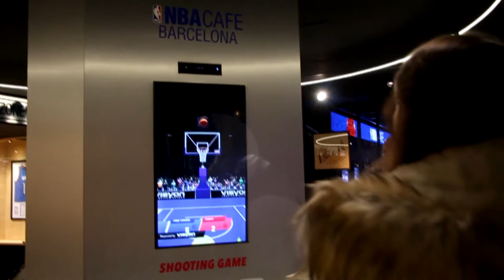Trick Shots #25: Europa 2018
Ale y Mai partieron rumbo a Europa a principios de Febrero para disfrutar de unas hermosas vacaciones! Por suerte tuvieron el tiempo para hacer algunos trick shots!
En estos dias se van a empezar a publicar los vlogs del viaje!! Esten atentos!!